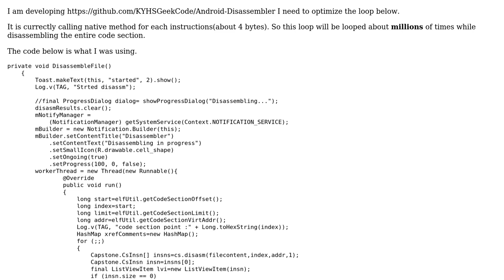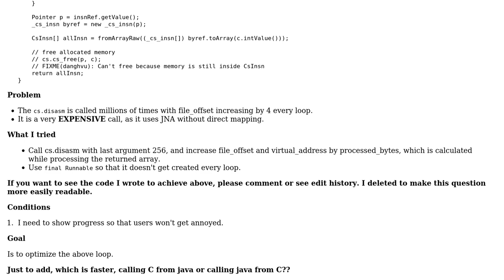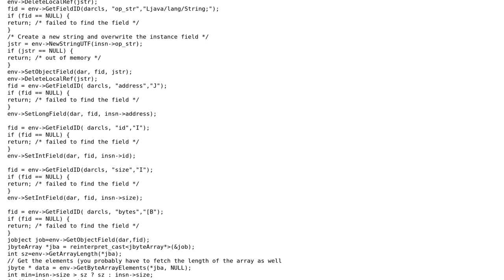Code Review: Optimizing loop - Reducing native calls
With thanks & praise to God, and with thanks to the many people who have made this project possible! You are responsible for your own actions.